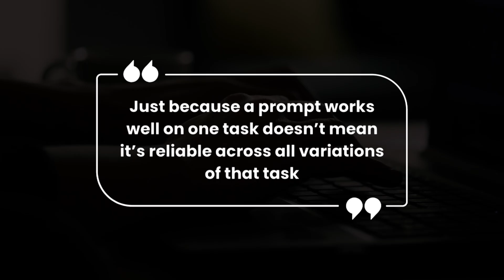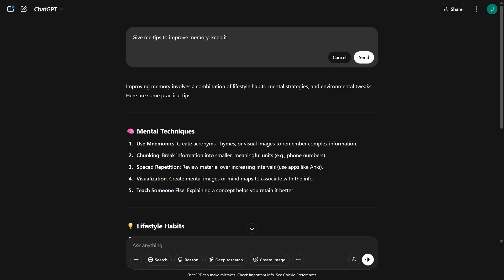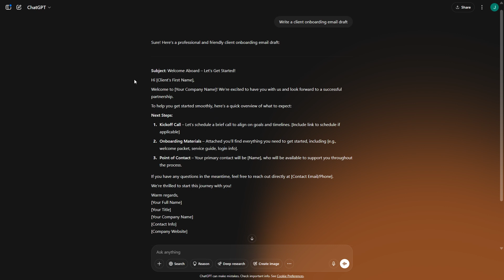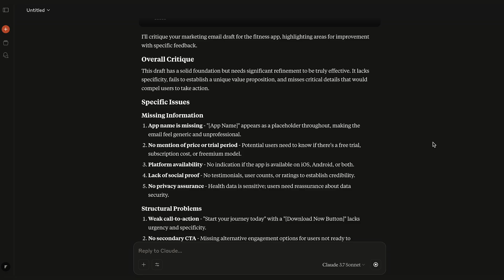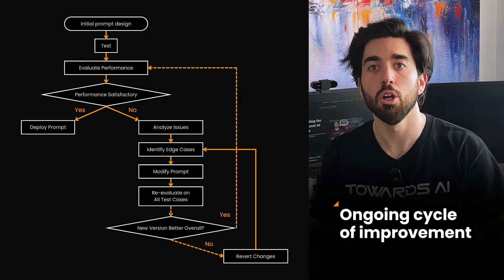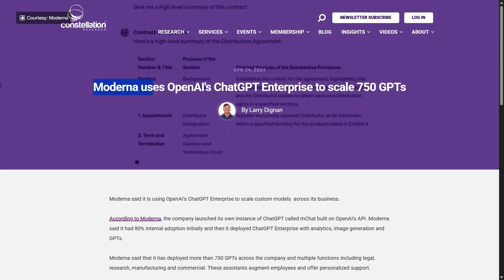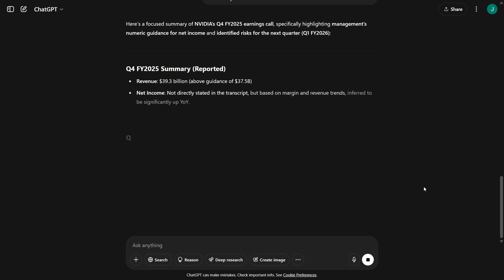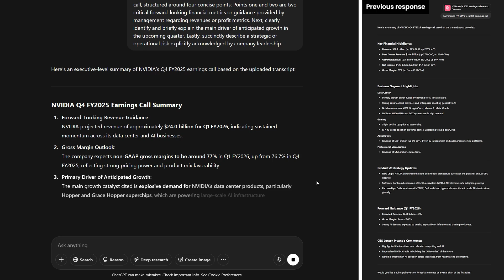Making Prompts Robust and Ready for Re-Use - AI for Business Professionals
Learn more for free...